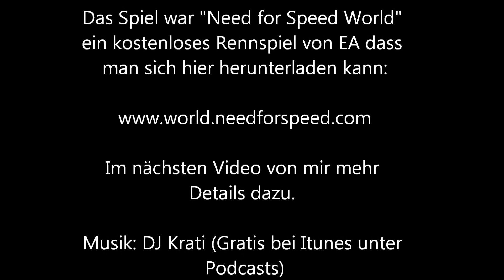Need for Speed World - Fahren in der Offenen Spielwelt mit Nissan Silvia T1 Wagen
Die Musik ist von DJ Krati (gibt es gratis im Itunes store, einfach in die Suche eingeben)
Der genaue Mix von ihm während des fahrens ist:
Electro & House 2011 Variety of Style Mix 2
Der im Abspann ist:
Electro & House 2011 Dirty Dutch Mix #36